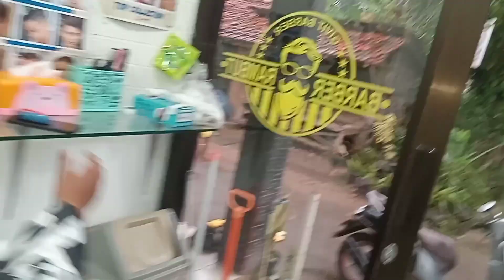Skin fade haircut tutorial | costumer setia❗